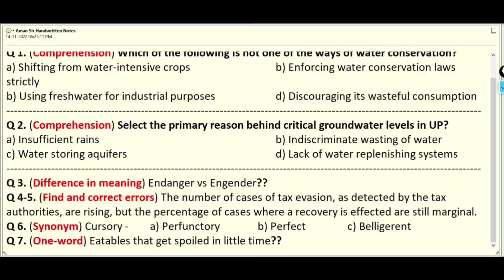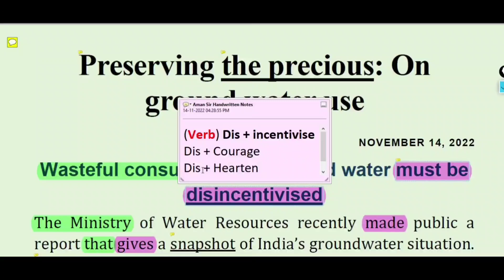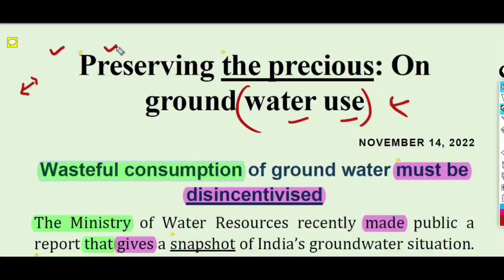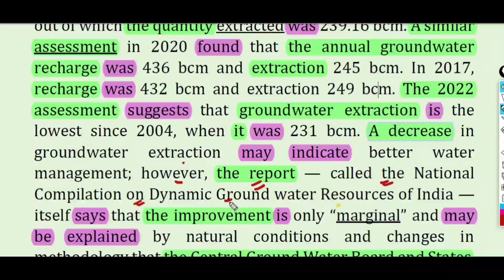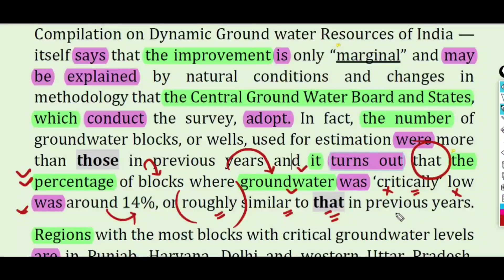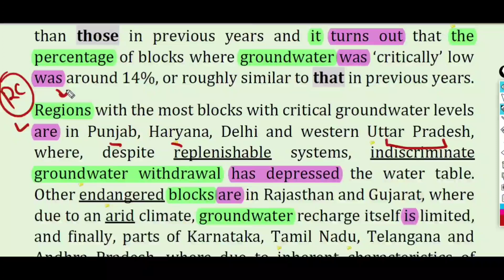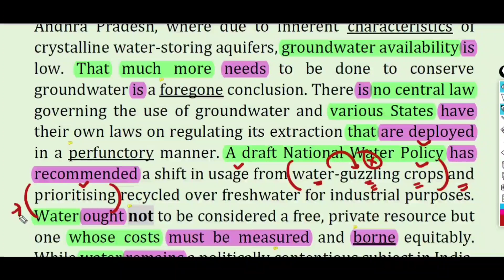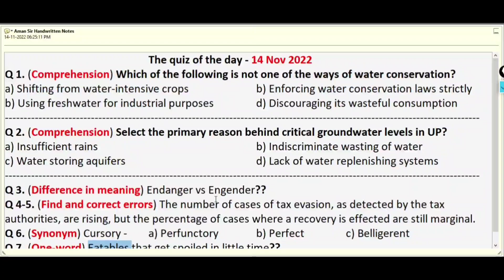14 Nov 2022 || The Hindu Editorial Today || The Hindu Newspaper Today || Preserving the Precious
Connect to us on social media-
Content Covered in this session:
The Hindu